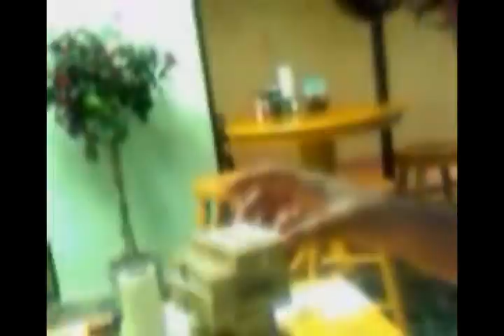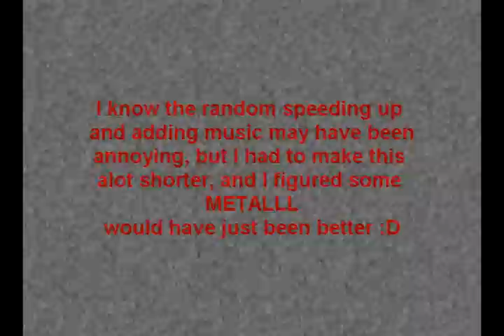Professional Jenga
My friends Joey, Jim, John and I were at the local coffee house around 3AM and had an ultimate game of Jenga going. This was on such a scale of epicness, I felt it needed recording.

The bar had just let out, so it was pretty funny having them yell in the background.

Oh yeah, the video was origonally WAAAAY too long, so I just sped up the slow thinking parts, and inserted METALLL. So if you didn't like that or thought it was annoying, do as the video said, and go kill yourself! :D